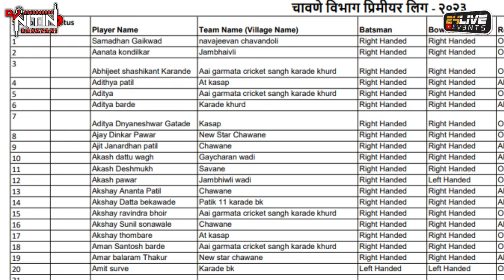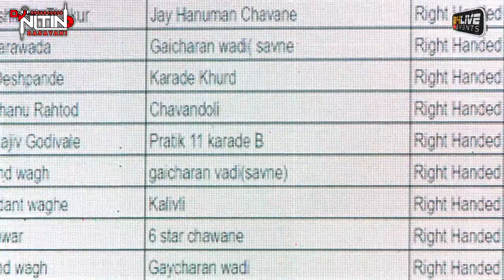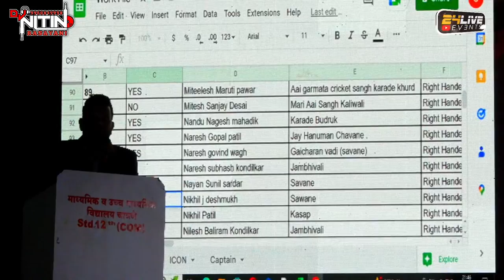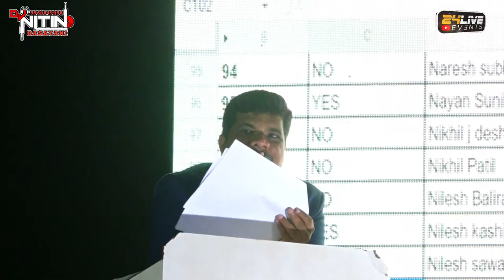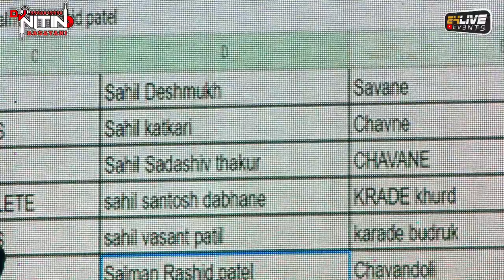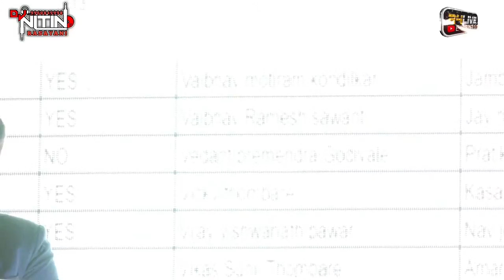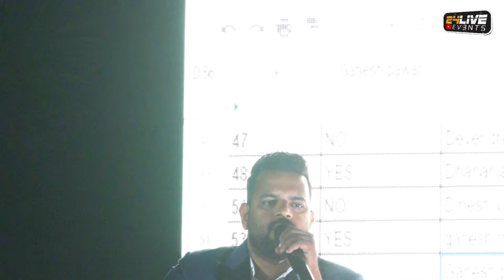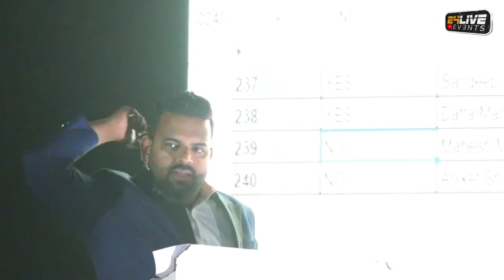CHAVANE VIBHAG PREMIER LEAGUE 2023 || PLAYER AUCTION CEREMONY